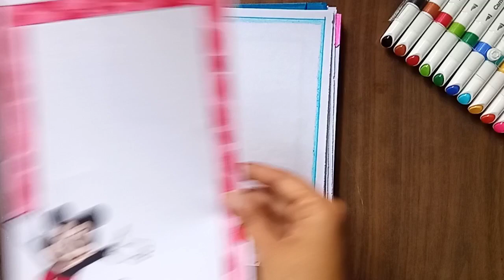100 Border and front page design for school project/ file decoration ideas/ portfolio design #3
100 Border and front page design for school project/ cute border designs/ portfolio design/ project
designs, border design, design for project work, designs for project work, borders for project, project file decoration ideas, project file border design, project work, how to decorate project file front page,

project design,
border design for project,
border design,
border designs,
front page design for project,
project designs,
project front page design,
project work,
assignment design,
front paper,
page design,
paper border designs for project,
paper design,
a4 sheet,
activity front page design,
art integrated

Parneet Kaur